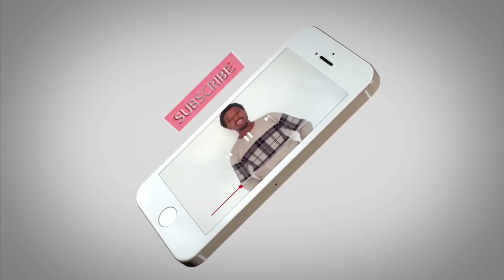ሰበር ዜና- የቀጠለው ውጊያ ደብረ ታቦር ደ.ማርቆስ | በአማራ ክልል ድርድረር አሜሪካ |በመቀሌ ተቃውሞ Ethiopia Abel Birhanu Anchor Media